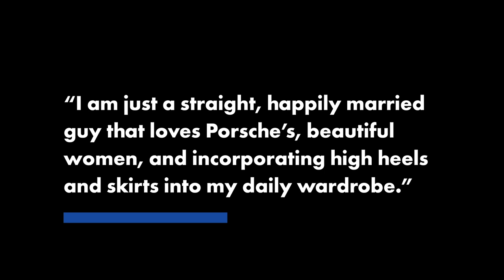Married father of 3 wears skirts, heels to work because ‘he can’ | New York Post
For one dad of three, getting dressed can be a real drag.

Mark Bryan, an American robotics engineer living in Germany, wears towering high heels and skirts every day to prove “clothes have no gender,” he told Bored Panda.

Bryan has shared his style shots on his now-viral Instagram, @MarkBryan911. There, his bio explains further: “I am just a straight, happily married guy,” he wrote to his 62,000 followers, “that loves Porsche’s, beautiful women and incorporating high heels and skirts into my daily wardrobe.”